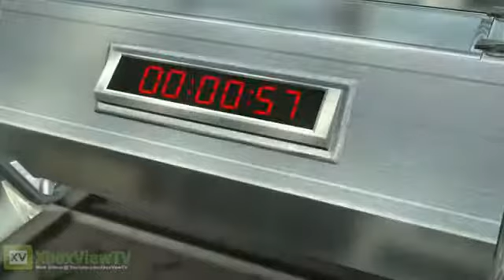NCIS The Game - Official Launch Trailer2136